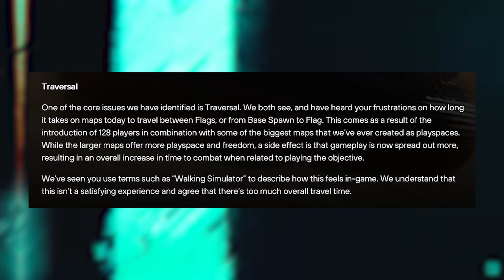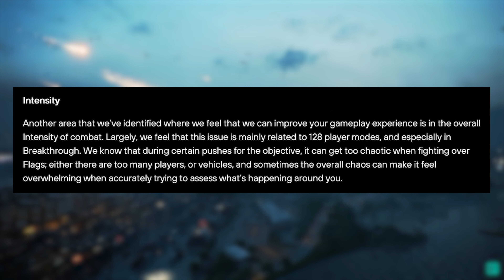The Roadmap to Hell: Battlefield 2042's Future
Battlefield 2042 has had a MAJOR announcement made with a roadmap from EA. But how bad is it? Let's talk about it!
Latest Sub:  Basketball2011
Sub Goal: 95% . 15.2K/16K
I'M LIVE!
Rogue Energy (Code "VV5" at checkout for additional savings)